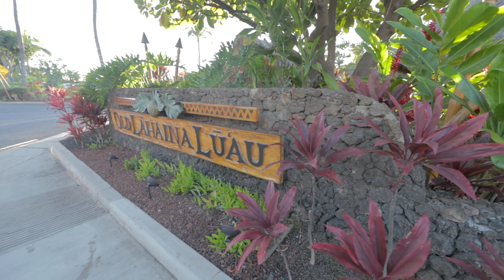MOPED gang in MAUI | Vuulog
Day 3 in MAUI. Cruising thru MAUI with the gang. And then attending a Luau afterward. I heard this is the BEST Luau on the Island.